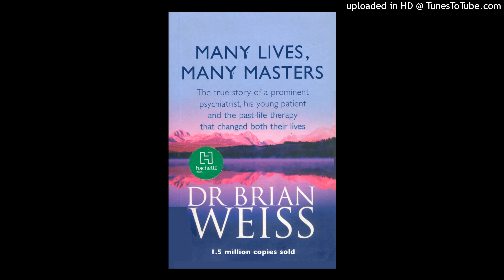Many Lives, Many Masters | Chapter 8 | Dr Brian Weiss | Audiobook